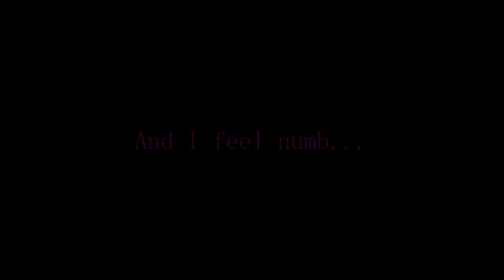~Bye Bye Baby Blue~/TOH/Thanks to Them/Hunter Angst/5 SUB SPECIAL!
This took longer than expected...

You can use this for reaction videos, just be sure to credit!

Edit by:
Makam!!!

UMG
On behalf of: Polydor Records